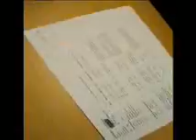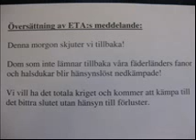Meddelande till Temaelever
Detta är ett meddelande till berörda temaelever. Lyssna på budskapet och följ uppmaningen!